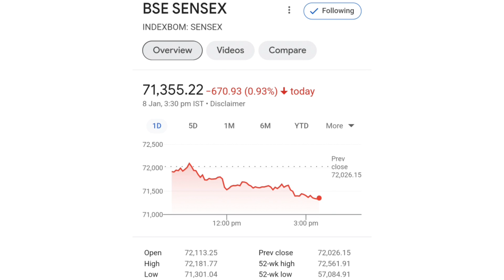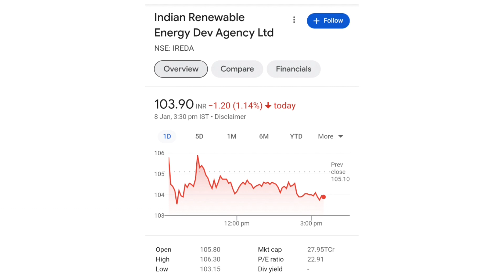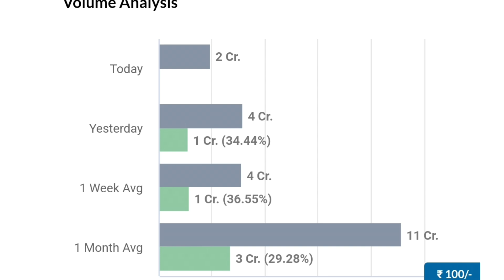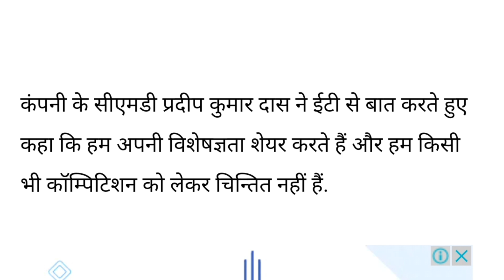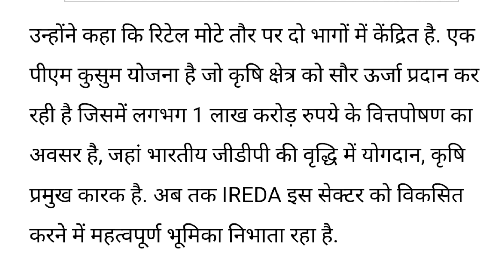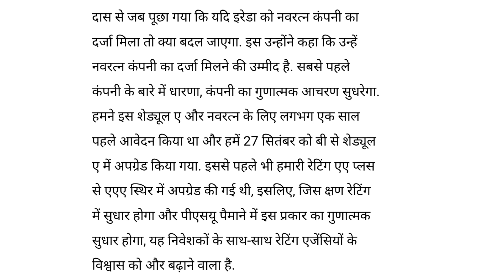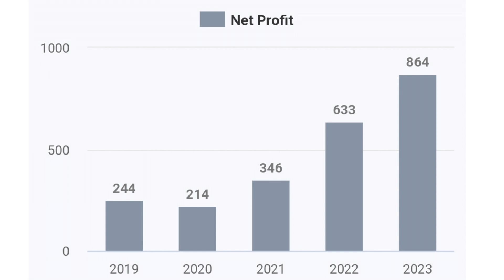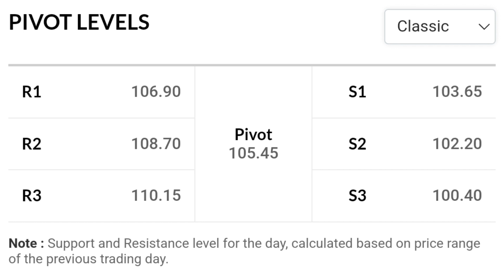जल्द नवरत्न कंपनी बनेगी | ireda share latest news | india renewable energy share latest news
online kamai